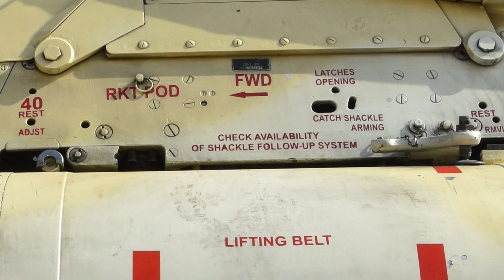Coming soon - Cyprus Air Force armed air wing of the National Guard in action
A little foretaste of what is still to come in 2023.

450 Mira Elikopteron, 2nd Platoon (Hinds)
449 Mira Elikopteron, 1st Platoon (Gazelles)
449 Mira Elikopteron, 2nd Platoon (LongRanger)

Any of my helicopter photographs are copyrighted by Frank Vorwerk / HTDI and are available for private/commercial use! Just drop me a line via Email, we make it possible.

To add some color to the data, I am always on the lookout for more helicopter enthusiasts worldwide hew will let me display their helicopter photographs including their names for copyright no matter of quality. In exchange for helicopter photographs, the photographer gets access to my helicopter database which contains more than 107.000 different helicopters.